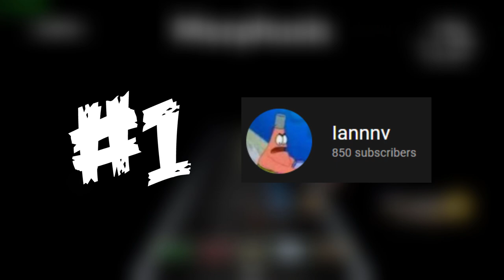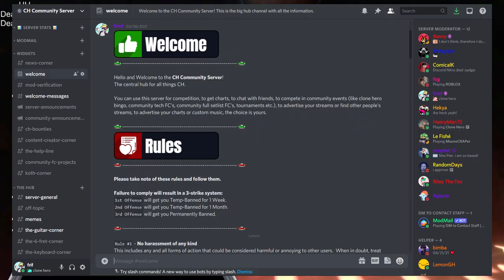Top 5 Section FCs of the Week - Week #4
Thanks for reading, have a day!